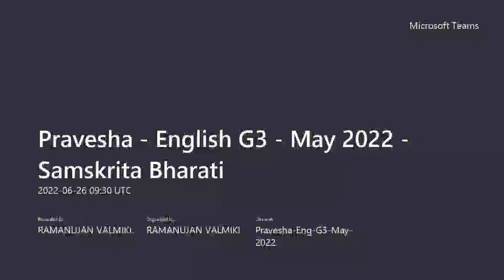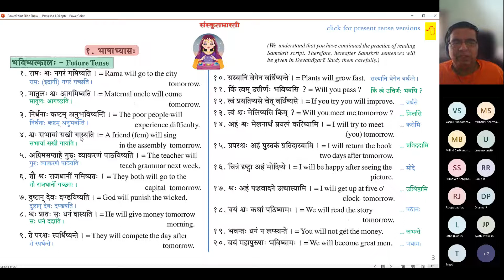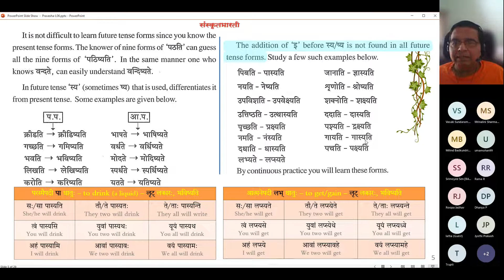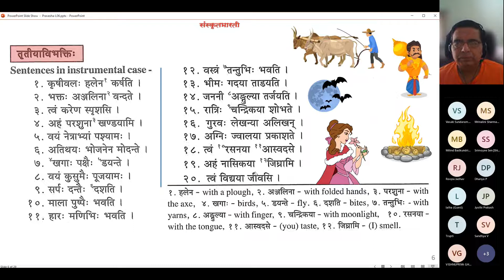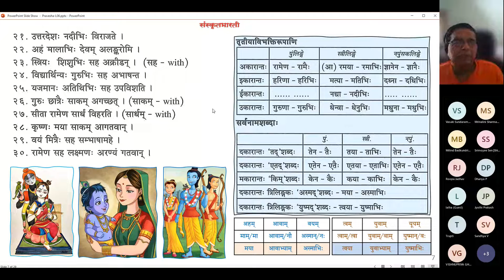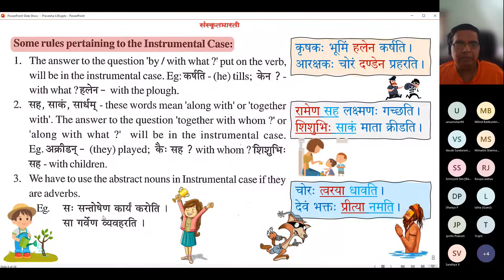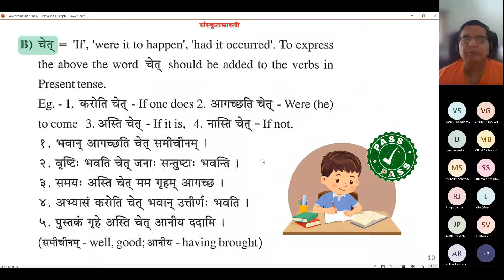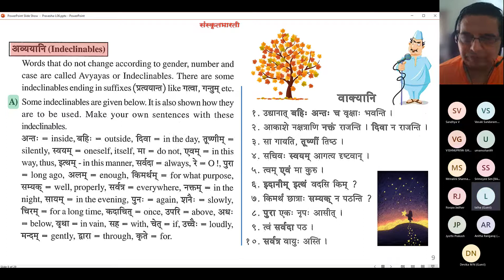S20-L06B - Pravesha Eng G3 May 2022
Samskrita Bharati's Pravesha Postal Course - Session 20 - Lesson 06B